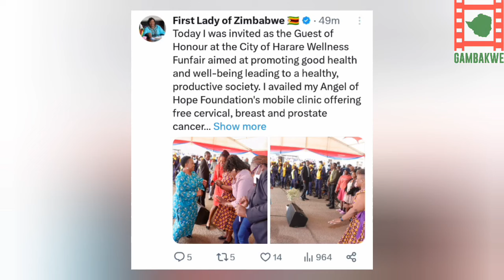Auxillia Mnangagwa Presides Over The Harare Funfair.